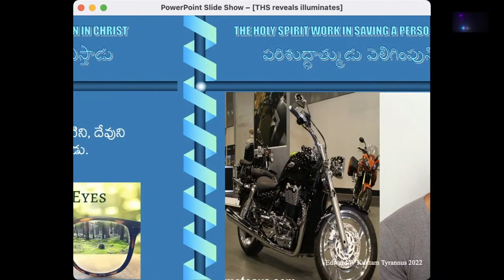V.537 | పరిశుద్ధాత్ముడు ఇచ్చే ప్రత్యక్షతకి దేవుని వాక్యానికి ఏమైనా వైరుధ్యం ఉంటుందా?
Q&A session with Bro. Edward williams, Bro. Suresh Vangoori and Bro. Timothy Muthyala. Follow us for more updates.